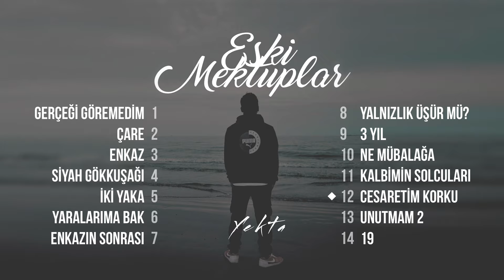Yekta - Cesaretim Korku (Official Audio)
Apple Music'te dinlemek için:
Spotify'da dinlemek için:
Fizy'de dinlemek için:

Söz: Yekta
Mix&Mastering: Kefil

                      Cesaretim Korku

Elimde başarı var cinayet kaç aradan
Nasıl da bittik öyle hiçbir kademe aşamadan
Tanımışsındır şair yaptığın küfür yazan adam
Benim, intihar edip de sevince yüzünü asan adam

Bizlik kısım bitti kızım iki yabancı rolü
Başladı, peşinde gölge gibiydim oynuyoken körü
Yaşlanır gözlerimin alt tarafı, sol tarafı
Kırık bi cam gibiyim , bari gel de acıyı paylaşalım

İçmişim hiç bişeyim yok bıraktığına gel bi bak
İçim kor, yerime koy kendini, hadi bi yol, bul
18 yıl yordu, aslında cesaretim, korku, boşluk

İçindeyim, harbi neyimi istemedin?
Ulan hep yanındayım, ağlıyordun, git demedim
Hiçbir zaman sana acı verip de kasvete kitlemedim
Ruhunu, tek isteğimdi iki dakika dinlemeni

Tam sen yönündeydim, yokluğun yörüngeydi
Derdin köründeydi, biz olan dünümdeydim
Kötü günümdeydin, çünkü birine elin değdi
Evime döndüğümde sen hariç her şey yerindeydi

Konuştu duvarlar, anlatsam kim anlar?
Gitmek bu limandan, senle olmak bi yandan
Yekta bi katlan, deyip de acıyı saplar
Bu lanet hayat, eşit dağıtılmıyor kartlar

Beni sakla, görmesinler yasta olan yüzüm
Bugün geldiğinde belki tebessüm saçar ha ne dersin
Sen söz verip de yanımda kalacağını söylesen bırakıp gidersin
Gene tam senlik bu işi seversin.

Bunu çok yapardım ağlatmak isteseydim, en zor gününde omzumda
Ağlıyorken giderdim, bin belanın içindeyken düşünmek bi derdi?
Düşünce değil düşünme beni her şey düşümde güzeldi.

Yararı yok, patlamak üzereyim yer arıyom
Ölmedim de psikolojimin ruhumun hasarı çok
Ayrılık lanet bişey mutluyken yakalıyo
Anlamadığım benimle ağlayandın, şimdi haz alıyon

Pekala kazandın, seni gördüğümde can havliyle
Sarılmak yerine, kendimi tutup da kaçandım.
Allah bilir benden sonra sikmişindir kaç aklı
Kalbine girmek isteyen bileti olmayan kaçaktım